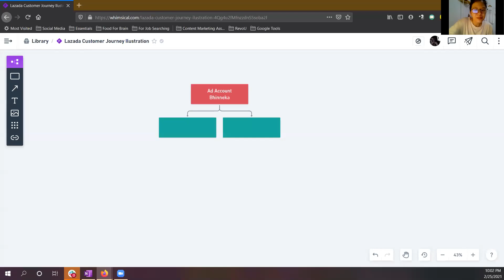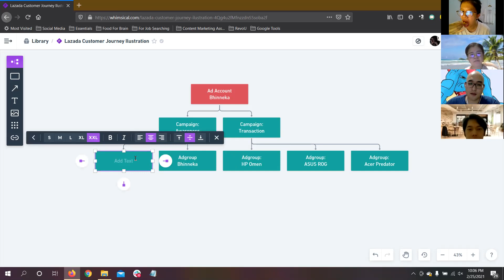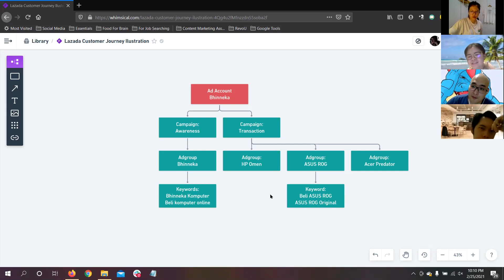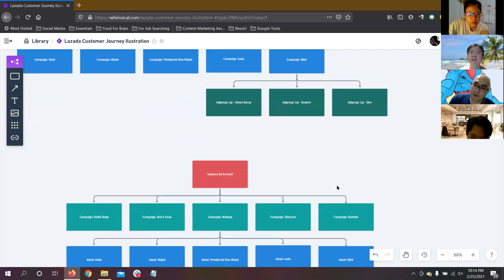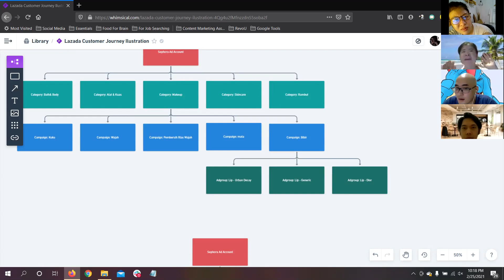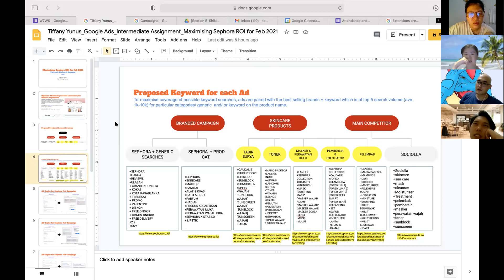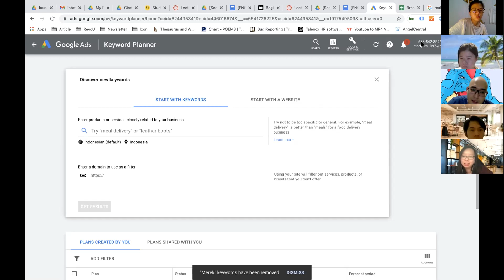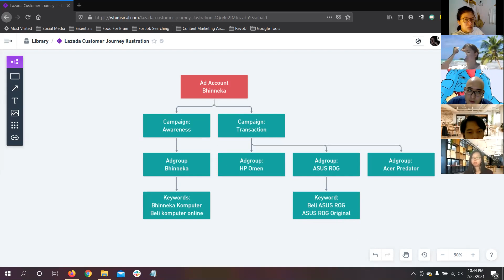02/25 SOS from Tribal Chief